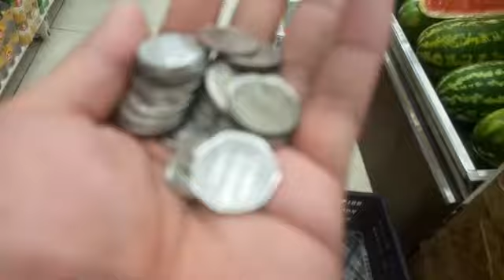Paksiw para sa xXx mo'ng Bitter | bisaya style | (vlog72)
hello mga boosing..

kamusta po kayo?
Ingat lage po..

May MASK tayo mga boosing para karagdagang proteksyon..
Ito ang link boosing..

Order din kayo ng pagkain mga boosing..

Salamat po..

God Bless...